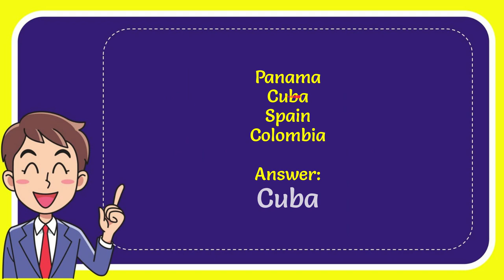Where was the mojito invented?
Where was the mojito invented? NEW VIDEO#